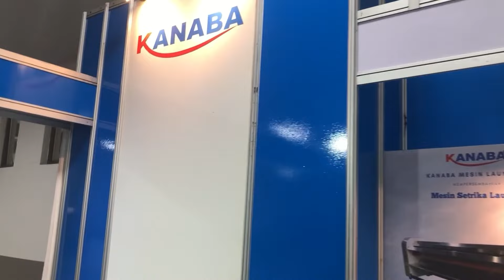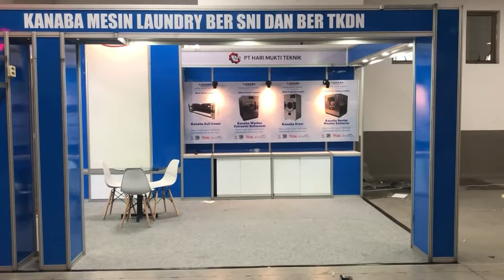Special System | Kanaba (PT. Hari Mukti)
Tingkatkan penjualan Produk dan jumlah pengunjungmu dalam event dengan desain booth minimalis serta natural serta bisa menyesuaikan lingkungan indoor maupun outdoor, Exindo Pratama memberikan pelayan terbaik untuk mengelola acara anda karena banyaknya layanan yang kami berikan untuk customer kami

- Desain Booth Stand
- Stand Partisi R8
- Booth Stand Partisi R8
- Booth Stand Partisi Rak Buku
- Desain Interior
- Desain Backdrop
- Desain Welcomegate
- Jasa Produksi Booth Stand
- Sewa Booth
- Sewa Backdrop
- Sewa Welcomegate
- Jasa LiveStreaming
- Jasa Dokumentasi Pembangunan
- Jasa Dokumentasi Event

Music
✖ Support Dean Lewis - Be Alright

TAGS
Kontraktor Pameran Jogja
sewa backdrop murah
harga sewa backdrop
jasa desain backdrop minimalis
pembuatan backdrop pameran
sewa backdrop pameran di
backdrop acara peresmian
backdrop pernikahan
bakcdrop jualan
backdrop nganten
dekorasi backdrop minimalis
jasa decorasi backdrop acara